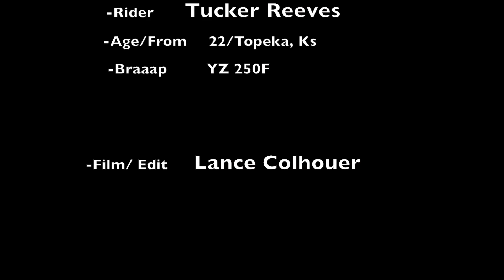Tucker Reeves #524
Tucker Reeves #524 from Topeka, Ks.                                                                         Filmed and Edited by Lance Colhouer.